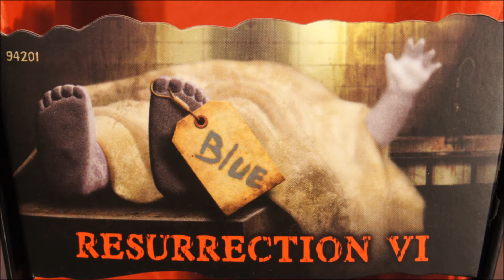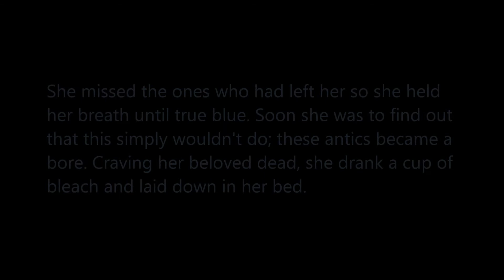Living Dead Dolls: Resurrection Blue Variant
A look at Resurrection Blue Variant from the Living Dead Dolls. The Living Dead Dolls are a product of Mezco Toys. Buy them and you will be cool.